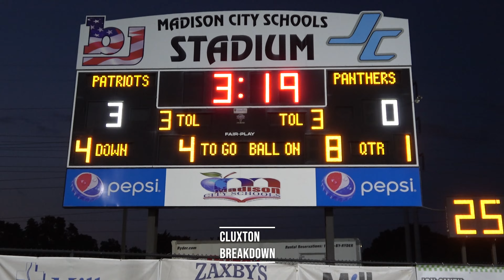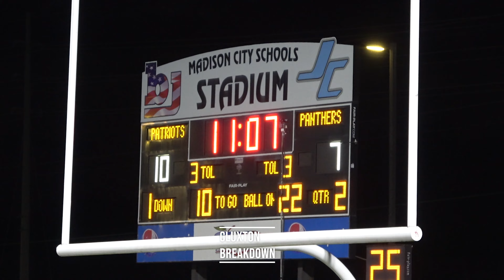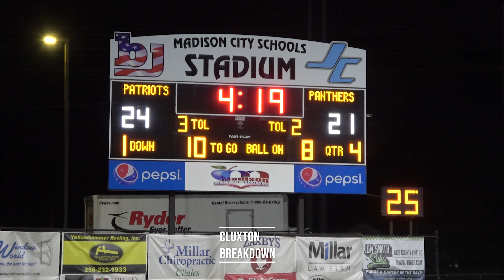Carlin Long scores go-ahead TD: Huntsville downs Bob Jones 28-24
Carlin Long scored a go-ahead touchdown with 1:34 left in the contest as Huntsville defeated Bob Jones 28-24 in a Class 7A, Region 4 matchup.
The Huntsville running back had three rushing scores in the game.
Ray Hardy contributed two touchdowns for the Patriots.
Bob Jones' defense had three interceptions.
The Panthers held a four-point advantage at the half.